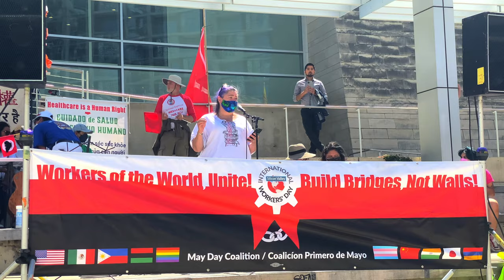May Day 2022 | City Hall - Shaunn Cartwright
May Day 2022 event in San Jose, CA at City Hall. Shaun advocates for the homeless and not judging a book by its cover. Not all unhoused people fit the stereotype.
Chapters
0:00 Acknowledgement of Lighthouse Ministries
0:29 The unhoused